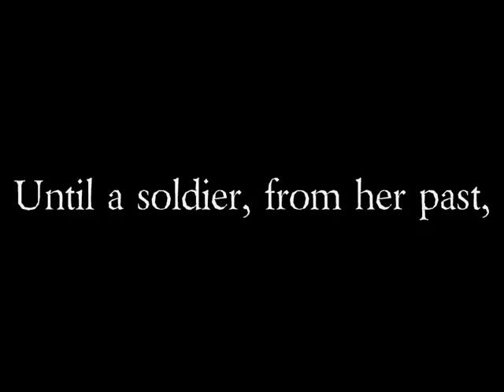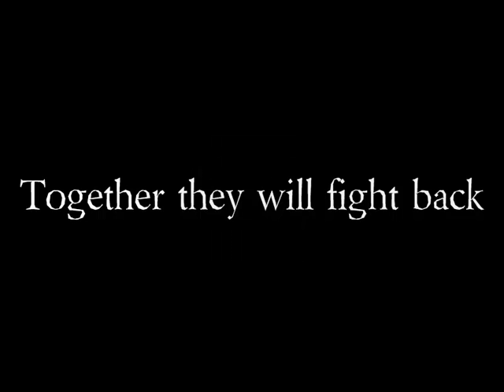Shatter Me video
Book trailer of "Shatter Me" by Tahereh Mafi